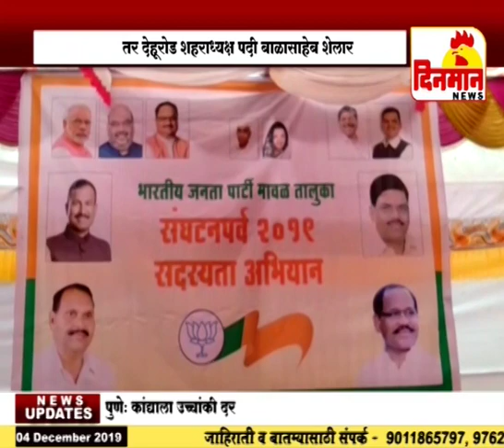मावळ तालुका भाजप अध्यक्ष पदी रवींद्र भेगडे तर देहूरोड शहराध्यक्ष पदी बाळासाहेब शेलार